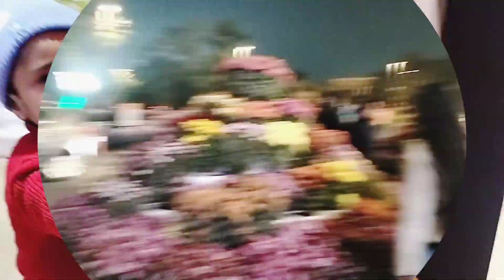christmas eve🎅 || christmas vlog || mall of India